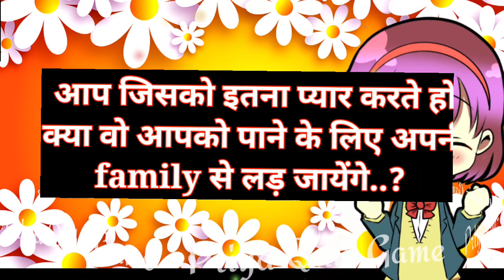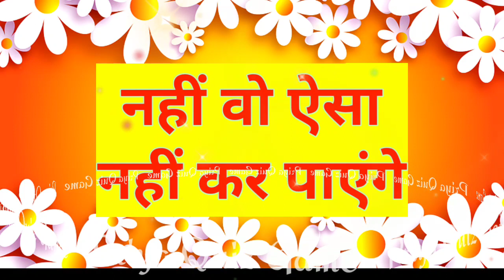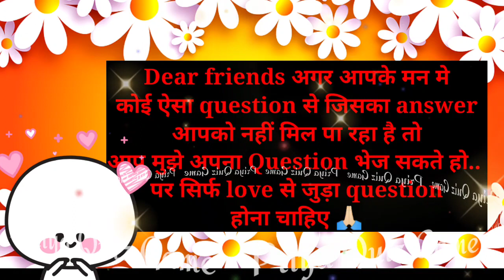aap kisko itna pyar karte ho kya wo aapko pane ke liye apni family se lad jayenge| love game